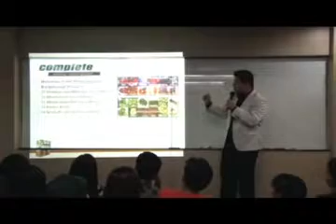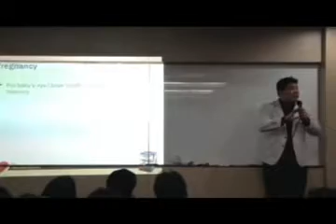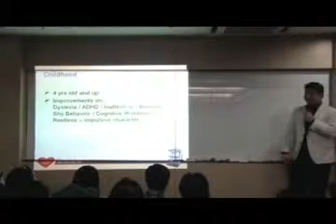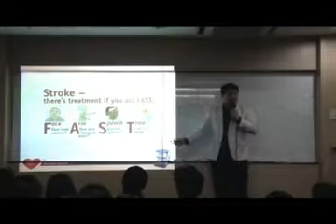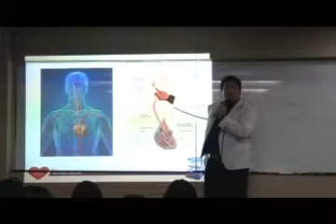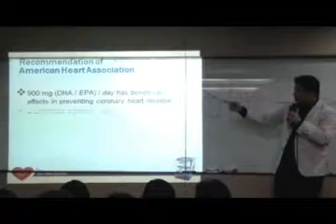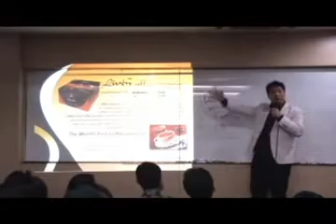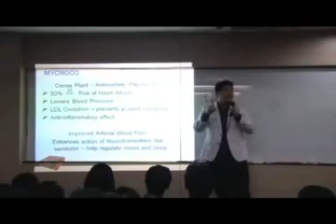AIMGLOBAL Complete and Choleduz Facts - President Dr. Ed Cabantog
I share AIMGLOBAL good opportunity you don't want to miss out. Add me in Facebook for more info. Thanks
Philippines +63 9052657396 | Singapore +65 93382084| Malaysia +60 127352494